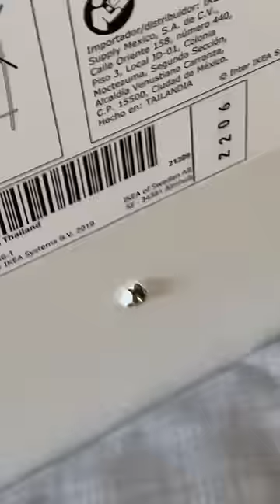bon faut que je range mes makeup direction IKEA !!